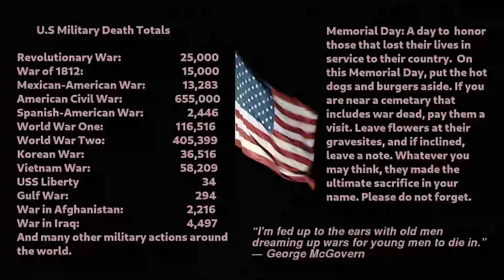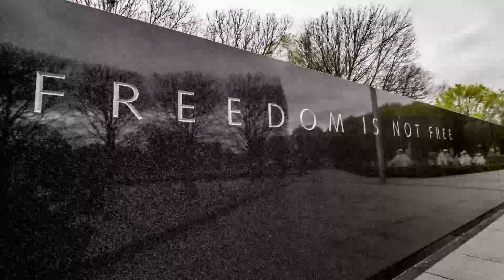MEMORIAL DAY TRIBUTE